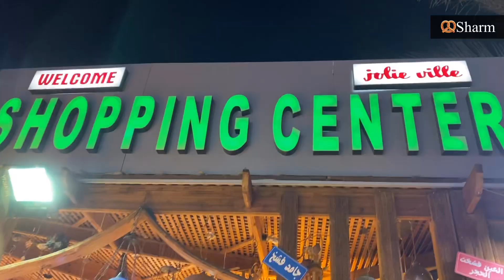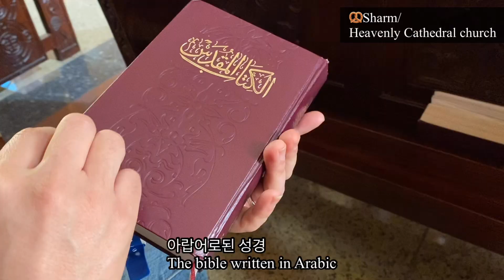이집트의 숨은 보석! Sharm! 야무진 투어 일정! 관광과 휴양의 완벽조화! / Diana Had a Special Tour and Holiday in Sharm, Egypt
이집트 카이로를 떠나 8시간을 달려 온
이집트의 꽃! 아름다운 홍해바다가 있는 Sharm!!
아프리카의 발리라고 불리는 이곳에서
애나와 존은
관광과 휴양 두마리 토끼를 다 잡아 보도록 하는데..?_?